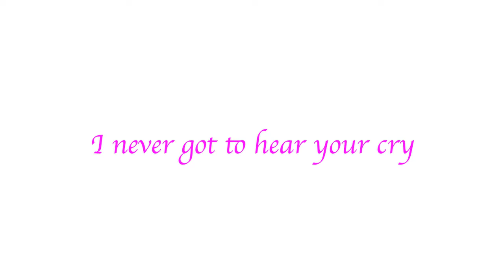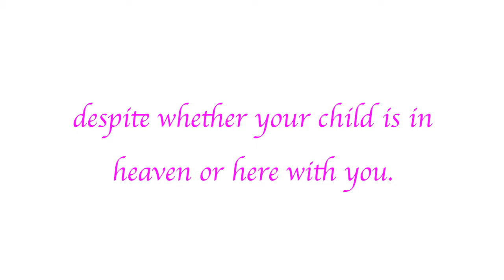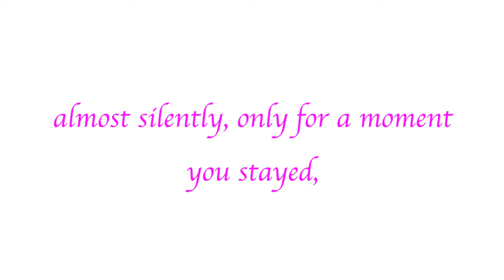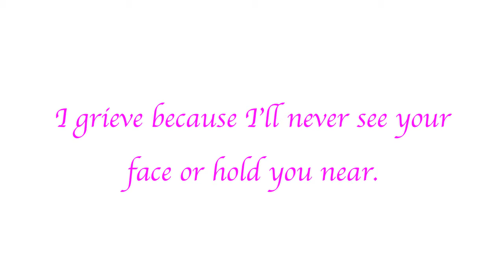REMEMBER A CHILD POETRY